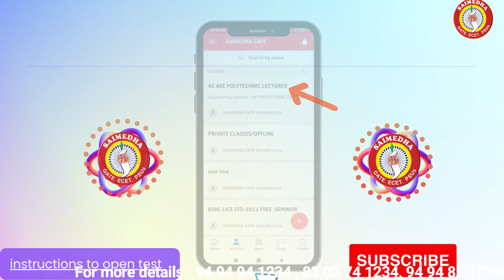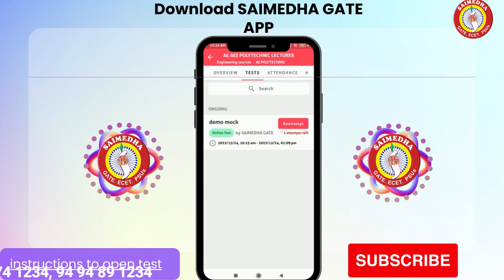AEE TEST SERIES |AE TEST SERIES |POLYTECHNIC LECTURES TESTS SERIES |TSPSC MOCK TEST| AE ONLINE TESTS